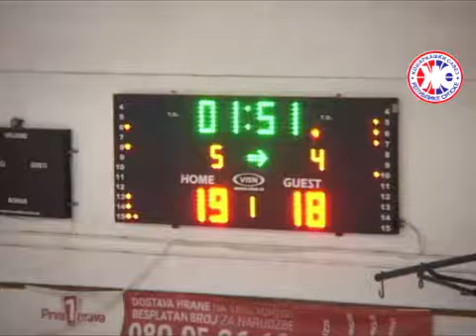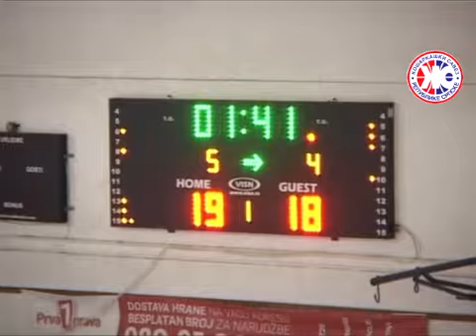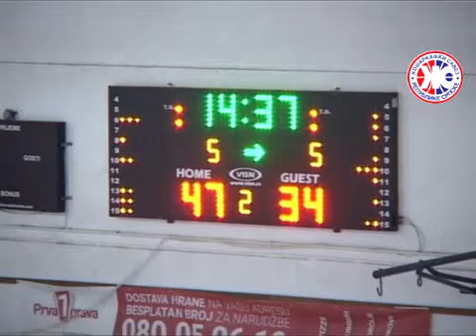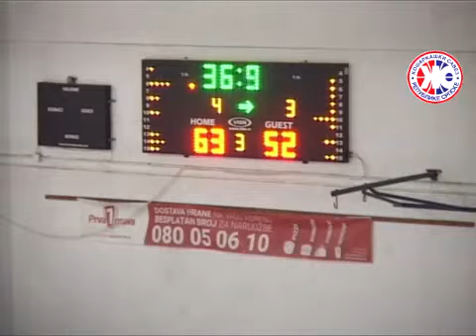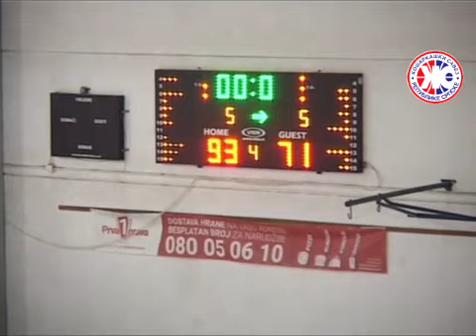KK Radnik BN BASKET - KK Teslić / 1. ML RS 16-17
1. ML RS 16-17 / 1. kolo KK Radnik BN BASKET - KK Teslić